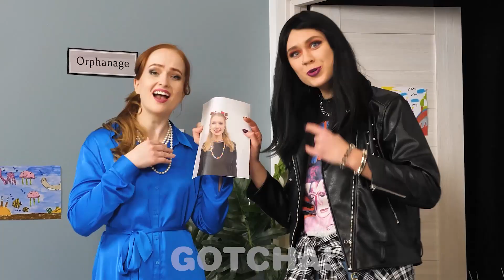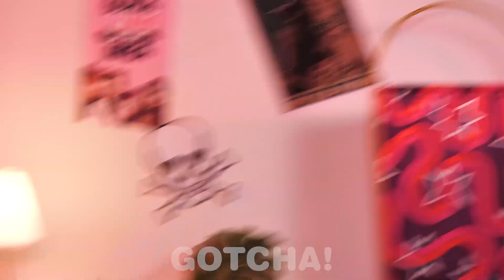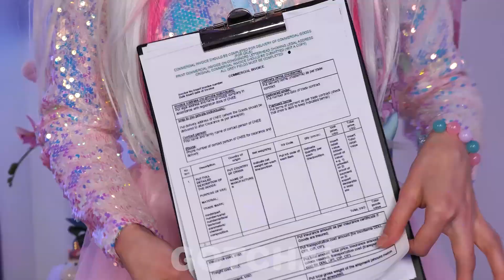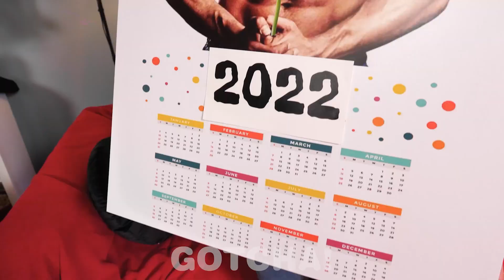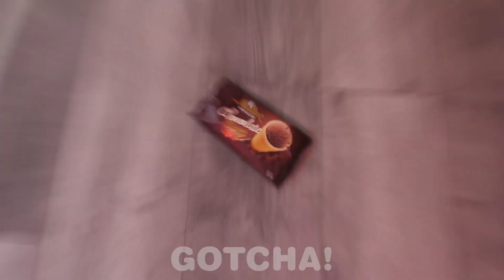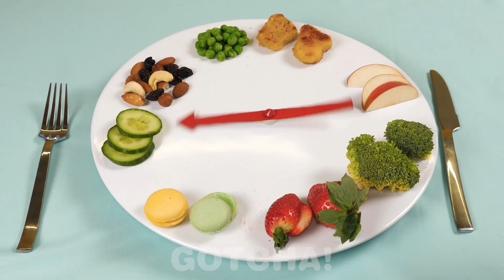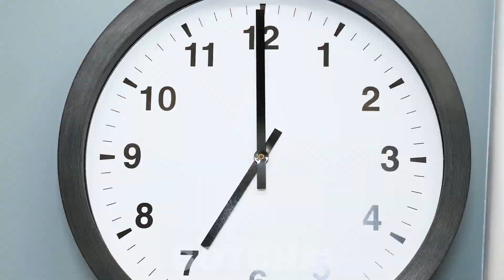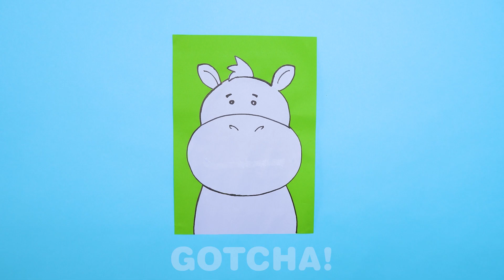Dobra Mama vs Zła Mama || 10 Genialnych Trików Dla Rodziców i Śmieszne Momenty od Gotcha!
Cześć, Gotchers! Jak stwierdzić czy twoja mama jest dobra czy zła? Obejrzyj nasz filmik i zobacz różnice! Przygotowaliśmy pełno super trików dla rodziców. Czekajcie na więcej życiowych sytuacji i śmiesznych momentów od Gotcha!

Jeśli podobało ci się nasze video, zerknij również na [Ekstra pomysły na przemycanie jedzenia z kanałem GOTCHA!]